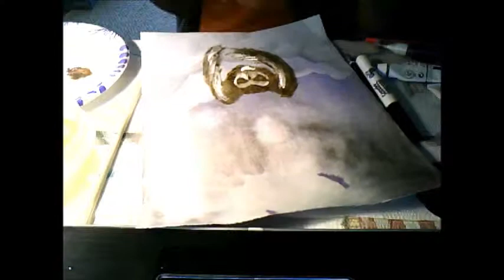Purple Burst of Paper Birds Time-lapse Painting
A great horned owl painting. I got my inspiration from this song in this line: purple burst of paper birds, this picture paints a thousand words. So I recorded myself painting and then sped it up and added the music background. This is my favorite video yet so I hope you like it! Also find me on: